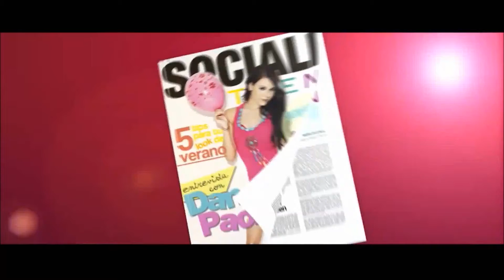Socialiteen: Entrevista Exclusiva Bárbara Islas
Socialiteen: Entrevista Exclusiva con Bárbara Islas